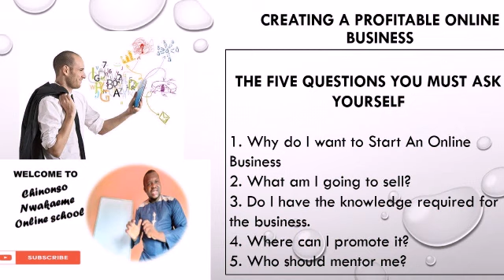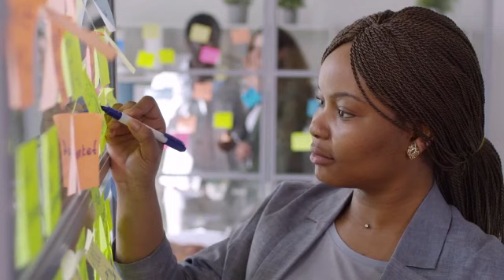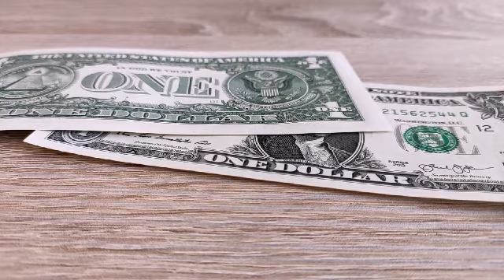How To Create A Profitable Online Business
Starting an online business is a breakthrough idea. I discovered this seven years ago and I am happy I did.

Watch this video to know how to start, manage and monetize your online Business.